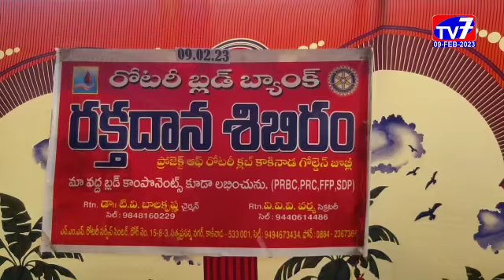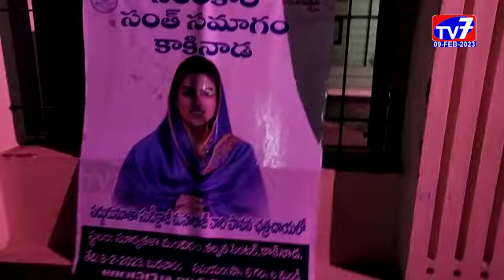09 FEBRUARY 2023 TV 7 NEWS BULLETIN